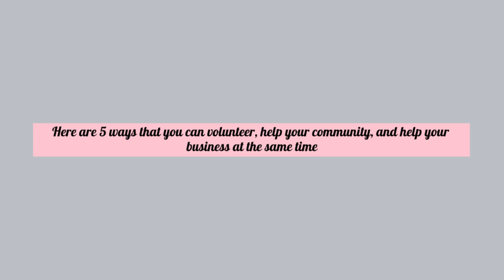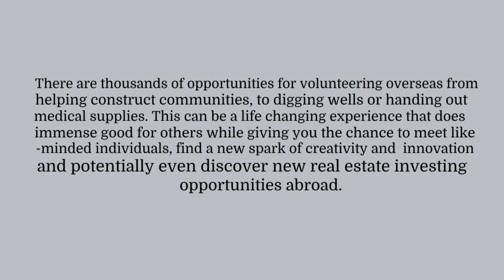5 Ways for Real Estate Investors to Volunteer